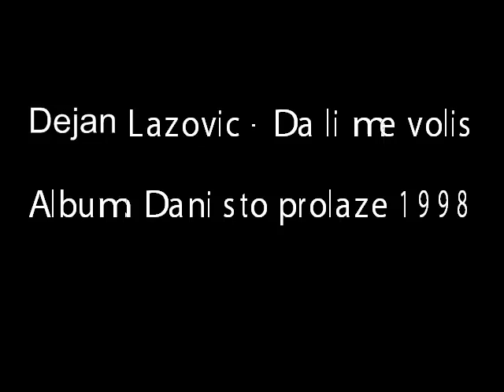Dejan Lazovic - Da li me volis.mp4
Album Dani što prolaze snimljen je u Dark studiju u Čačku 1998 godine. Za autora muzike i textova potpisan je Dejan Lazović, dok je aranžmane uradio Darko Milošević.